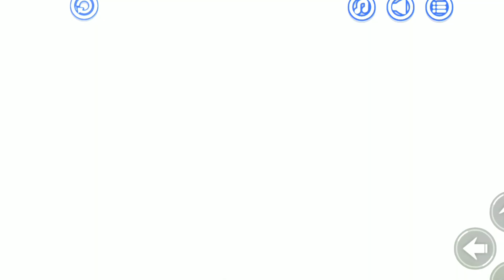NOT EASY LEVEL - APPLE WORM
About : ASHISH VERSE is a YouTube Channel, where you will find gaming videos in Hindi, I hope this video was Useful and you liked it, if you did press the thumbs up button.